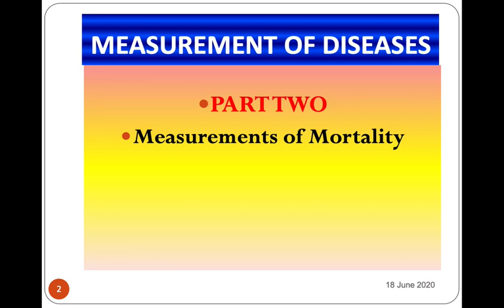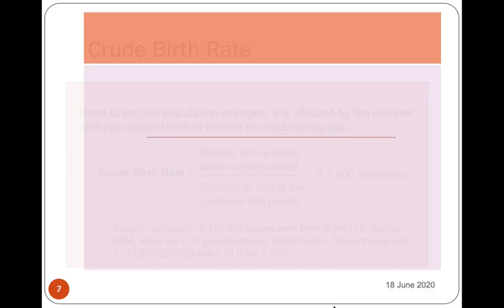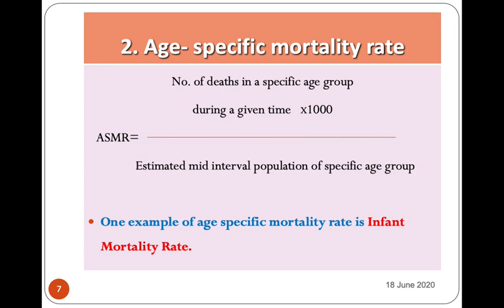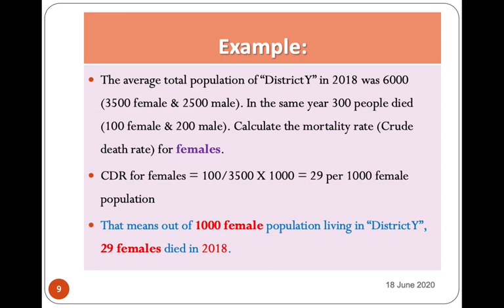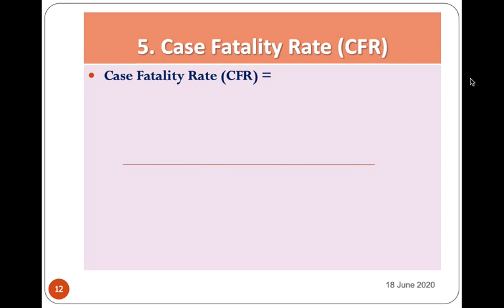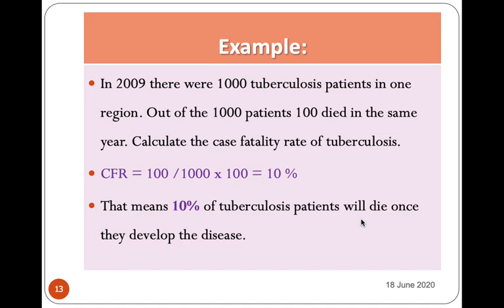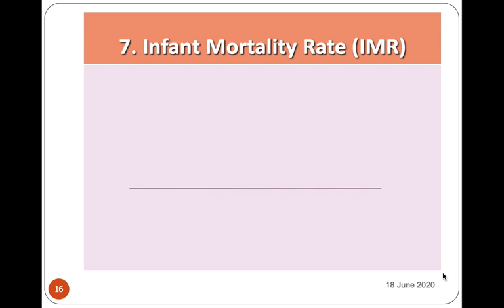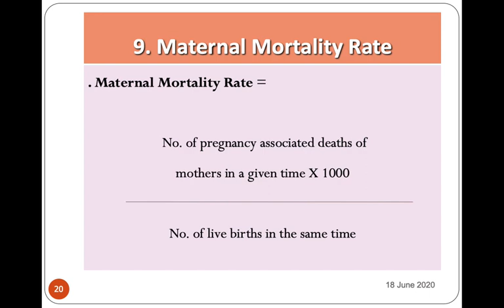EPIDEMIOLOGY: LECTURE : FOUR--part two